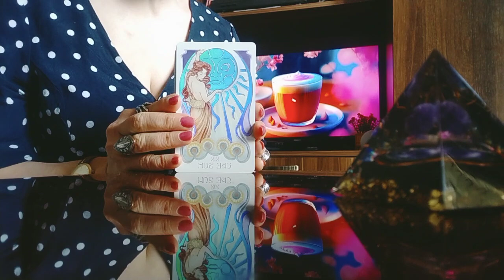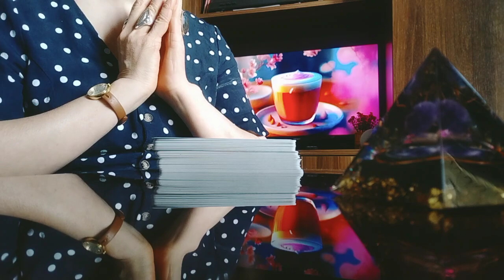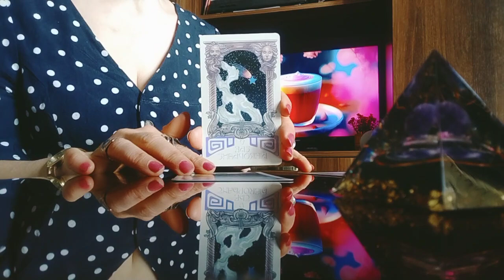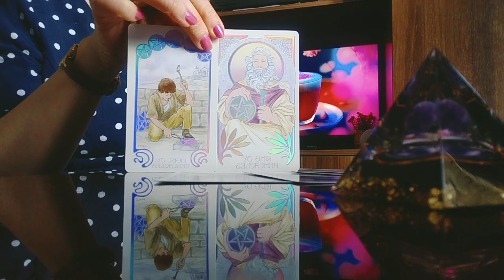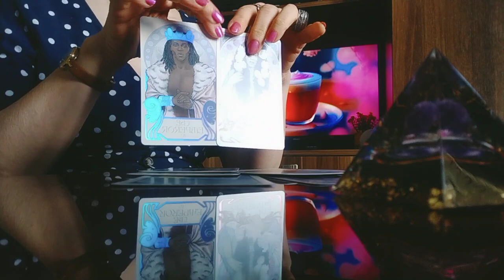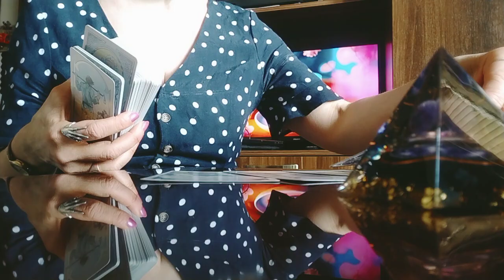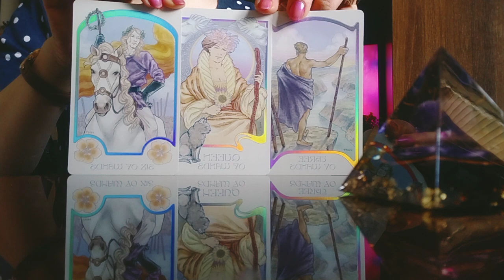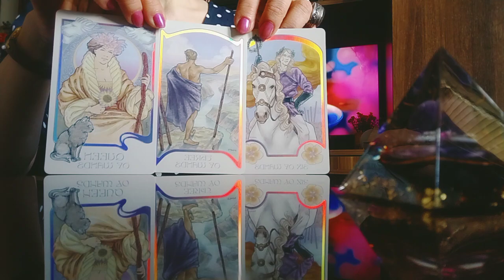მთელი კვირის პროგნოზი/ყველაფერი კარგად იქნება!💫✨ყველაფერი დალაგდება!/ახალი პერიოდი იწყება!✨💫